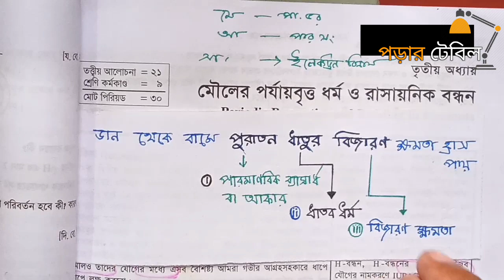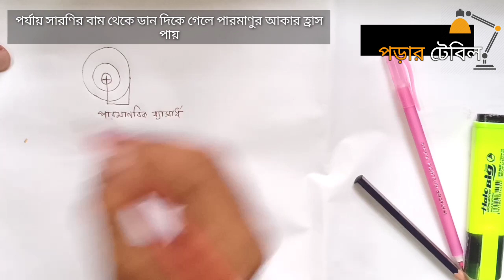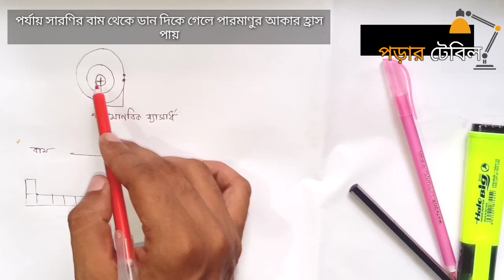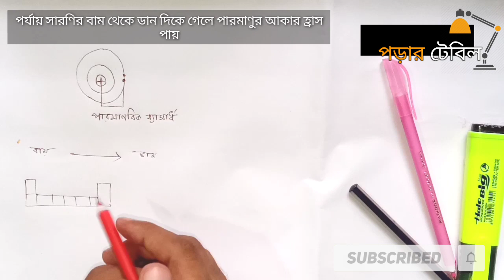পর্যায় সারণির বাম থেকে ডানে গেলে পরমাণুর আকার হ্রাস পাওয়ার কারণ।-by M.K Hamid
পড়ার টেবিল।